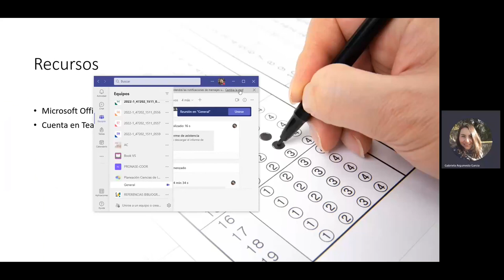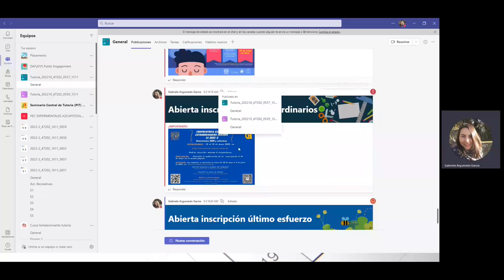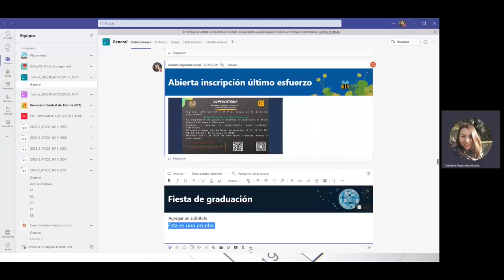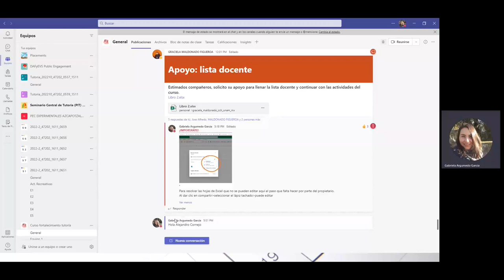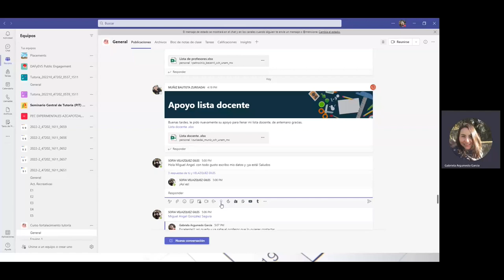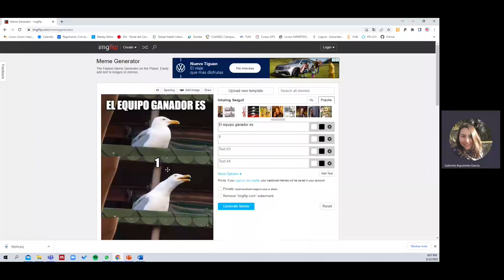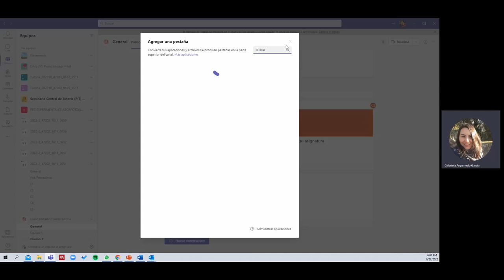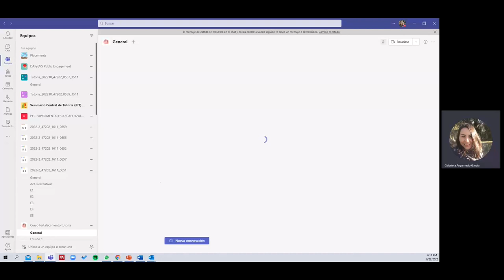Comunicación Medios Digitales - CCH UNAM